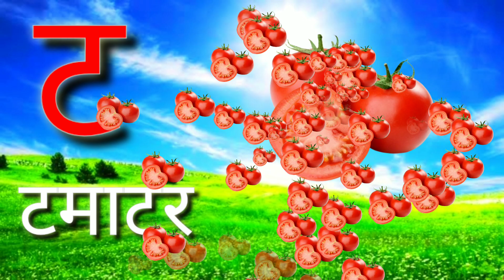क से कबूतर Ka Se Kabutar - Hindi Varnamala Geet Hindi Phonics Song Hindi Alphabet kidsvideos 960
varnamala
geet
phonics
consonants
hindi rhymes
hindi nursery rhymes
rhymes
nursery rhymes
baby rhymes
bal geet
chuchutv rhymes
hindi lullabies
abcd varnamala
abcd varnamala
english varnamala
english alphabet
A for apple
kids alphabet

 एबीसीडी
ए फाॅर एप्पल बी फाॅर बाॅय